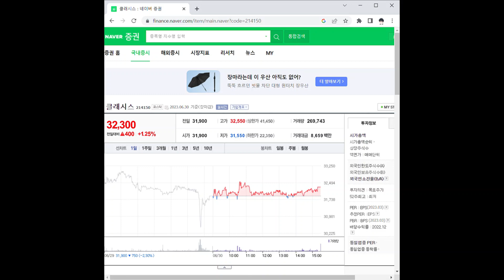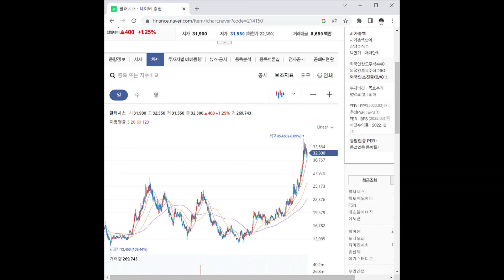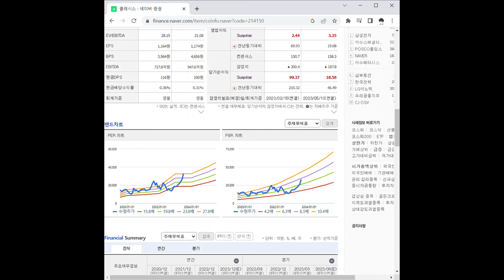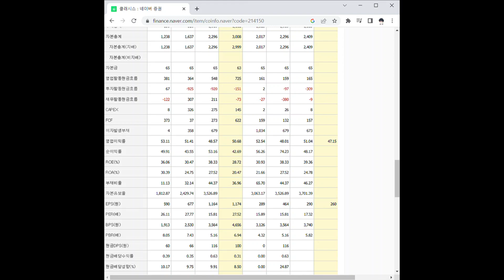214150클래시스 주가 전망 및 차트 분석